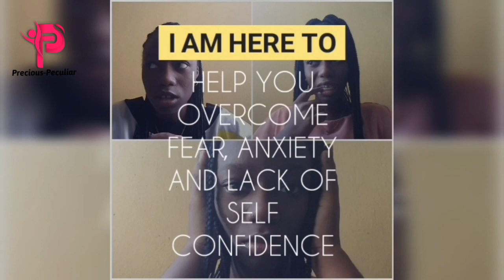3 REASONS WHY YOU SHOULD OBEY GOD'S INSTRUCTIONS || WITH SCRIPTURES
In this video, I outline 3 reasons why you should obey God's instructions... with Scriptures backing up my points.
This video explains why you should carry out God's instructions.
The video covers what will happen, what will not happen and how you'll look before God when you carry out God's instructions and likewise when you don't.

You can shop my book store and get a copy of "LIVE NOW - Step into Your Purpose Today"

¶3 Reasons why you should obey God's instructions

1. 1 John 2 v 3-5. If you know God, you'll obey Him. If you're not obeying God's instructions, it means you don't know Him.

2. John 14 v 15. If you love God, you'll keep His commandments. If you're not obeying God's instructions, it means you don't love Him.

3. John 15 v 14. You will become a friend of God if you do what He says. Obedience grants you access to premium friendship with God. God will reveal Himself to you, reveal your future to you and tell you deep secrets (even about others😉). Remember Father Abraham.

Other Scripture references 2Chronicles 2 v 15 AMP.

Decide in your heart today that you will obey all of God's instructions because therein lies your profiting.